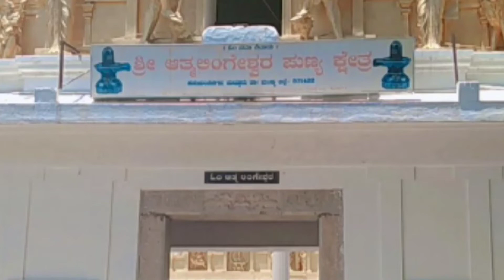ಶ್ರೀ ಆತ್ಮಲಿಂಗೇಶ್ವರ ಪುಣ್ಯ ಕ್ಷೇತ್ರ ದರ್ಶನ# ಮಗಳ ಪಸ್ಟ್ ವ್ಲಾಗ್# Athmalingeswara punyakseathra dharshn.